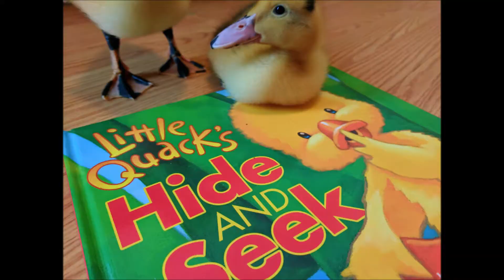Growing up duck: from birth to 1 month old!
Watch as Mary and Ruth grow up as ducklings from Day 1 to Day 28! Happy 1 month old! Don't blink or they'll be grown!